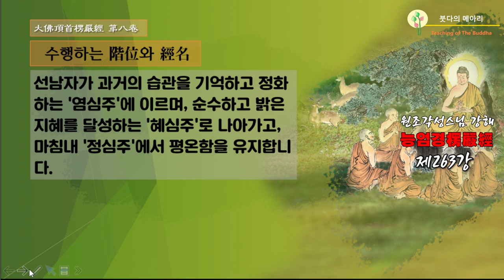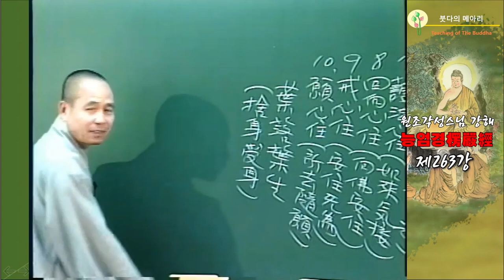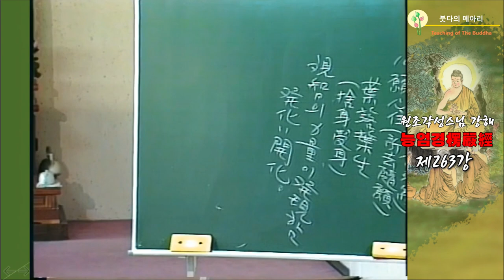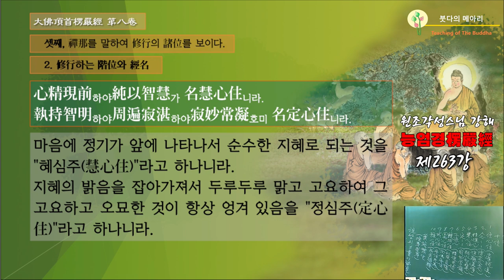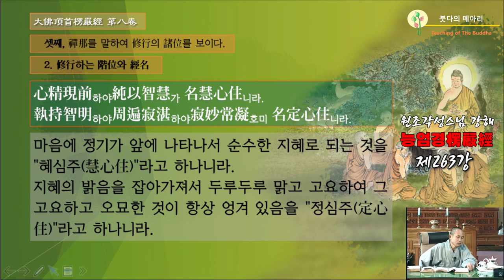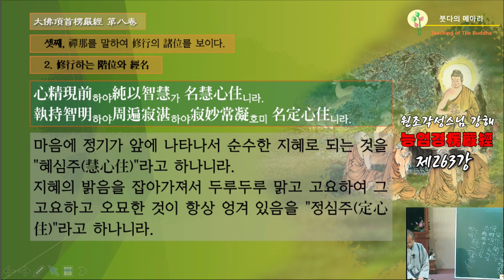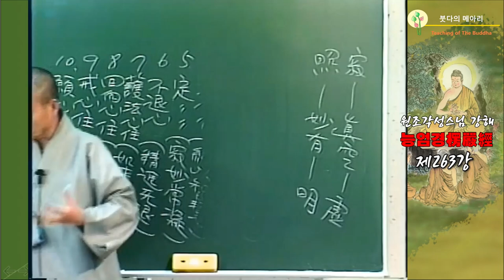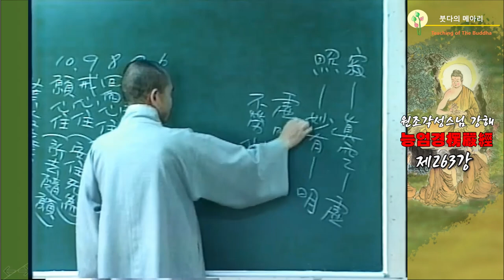각성스님 강해_능엄경 제263강 / 마침내 정심주에서 평온함을 유지합니다.